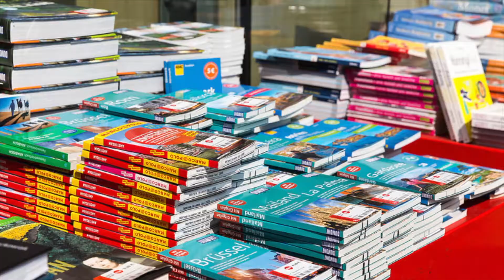SOBEH Inc. Fundraising Gala Invitation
SOBEH INC presents:
1st Annual Fundraising Gala
Tickets $45 in Adv, $50 @ the door included Drinks and Food
VIP $65 included Drinks, Food and Gifts

We're accepting school supplies, food,, clothing, and shoes for children from age 4 to 16 years old

Banquet Hall
840 NW 100 street